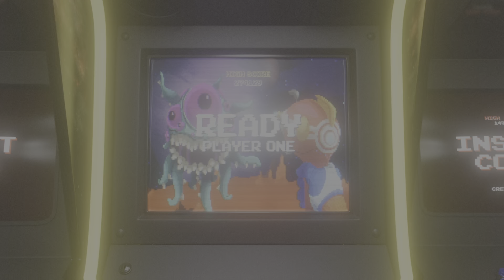VICTORY RESURGENCE SQUADS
SURVIVING AT ALL COST LET'S GO.